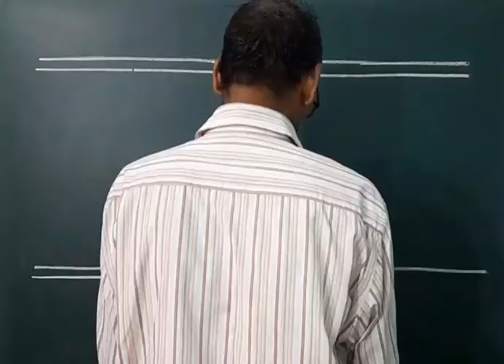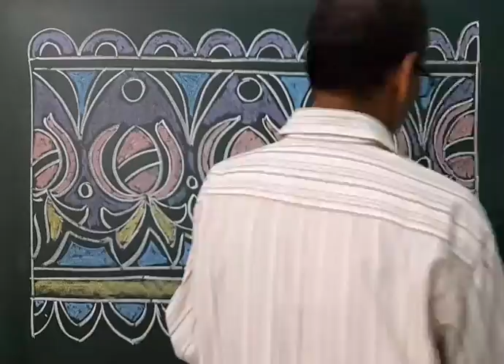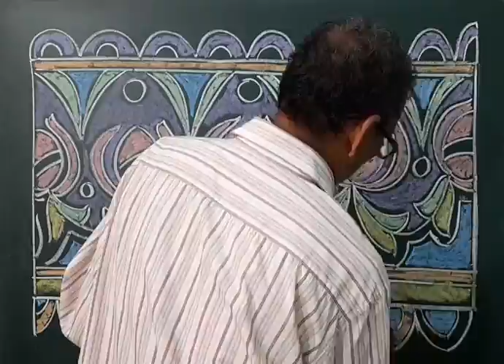textile design drawing-3